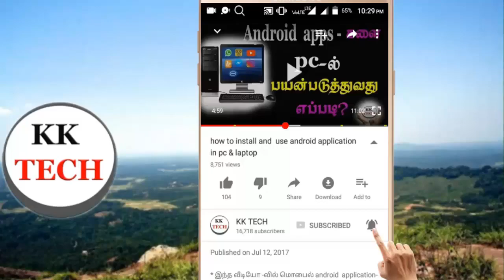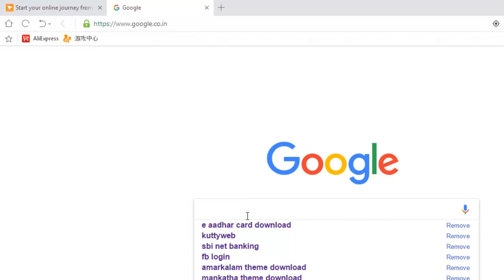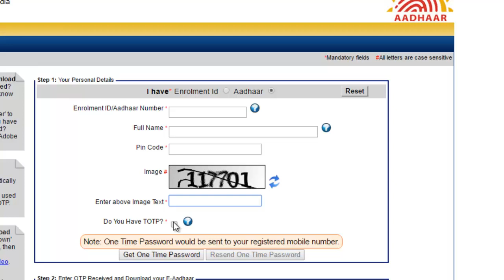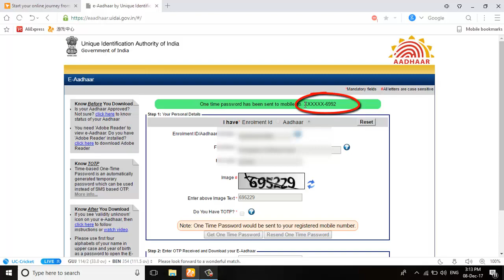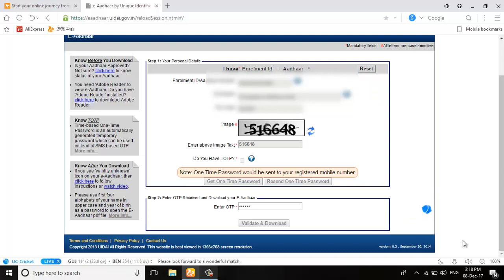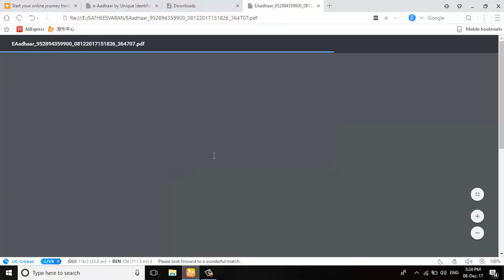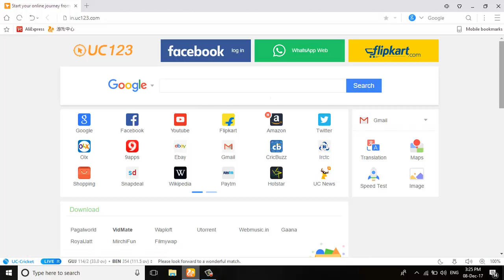how to download Aadhaar card online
இந்த வீடியோ-வில்  ஆதார்-ஐ download  செய்வது எப்படி என்று பார்ப்போம்

             *Twitter.com/KKtechchannel